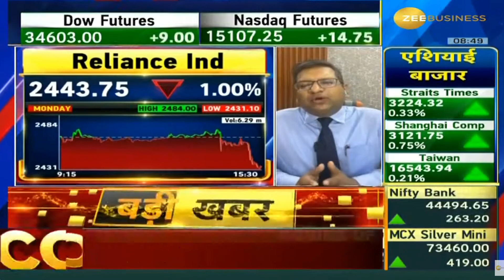Reliance Industry | Next Target | Latest News | Stock Analysis